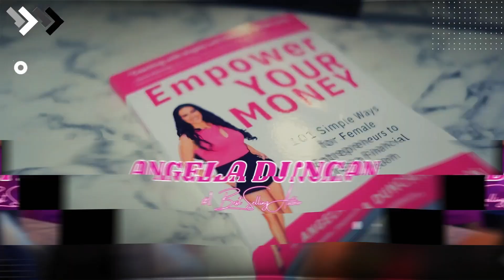Empower HER Money Podcast: Get Ahead Before You're Dead with Irama Valdez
Join us on the Empower HER Money Podcast as we delve into a crucial conversation with Irama Valdez, a seasoned attorney with expertise in probate law, guardianship, estate planning, family, and real estate. In this eye-opening episode, she sheds light on why planning ahead is essential and shares insights gained from her 14 years of legal practice. Don't miss this engaging episode full of valuable insights and personal stories that will leave you inspired to take control of your future.